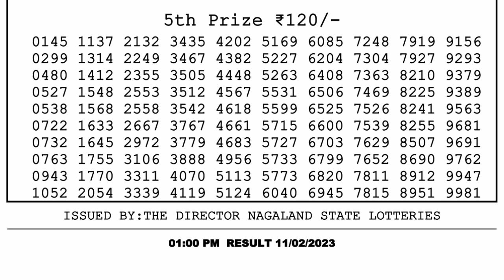Dear Lottery Sambad 1pm today 11.02.23 Nagaland State Lottery Result